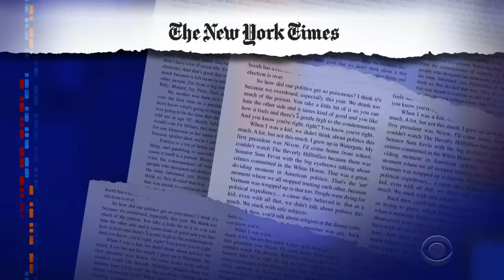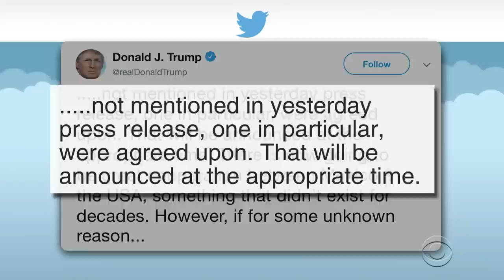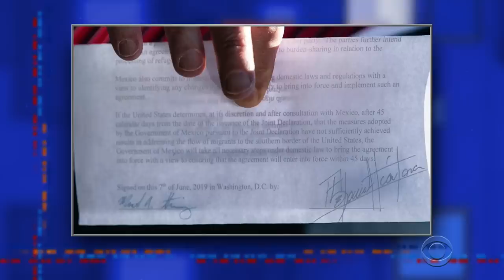Trump's Super Secret Agreement With Mexico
President Trump is assuring everyone that his secret agreement with Mexico is incredible, genius, and DEFINITELY real.